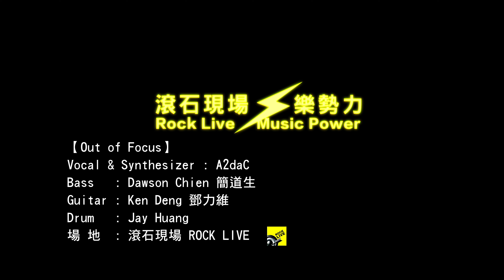【滾石現場樂勢力】A2daC － Out of Focus (4K Video)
【滾石現場樂勢力】
RockLiveMusicPower，On Show！
第八屆金音創作獎最佳嘻哈單曲獎得主 ─  A2daC，帶來《Out of Focus》

A2daC 從小由於母親的栽培而接觸音樂，七歲開始學鋼琴，八歲至瑞士學習古典樂，在十四歲回到台灣，十六歲那年完成了第一個交響樂曲編製，也在十七歲時指導學校樂團公開表演。在高中畢業後，申請美國波士頓 Berklee College of Music 音樂學院獎學金並就讀，開始研究編曲與電子學聲音設計與製作；也開始創作饒舌歌詞。

而大學第二年，開始研究哲學家笛卡兒，並延伸「我思故我在」的理論，想讓聽眾加深自我分析的思考邏輯，完成了第一張實驗迷幻電子專輯『Insanity Duality』，在2017年回到台灣加入 形上娛樂。

2018年，A2daC已經於美國波士頓柏克萊音樂學院取得「電子音樂聲音設計系」與「鋼琴演奏系」雙主修畢業。

這次， A2daC 和他的好朋友一起來滾石現場，再度帶來他的精彩Live演出！

Vocal & Synthesizer : A2daC
Musical Director & Composer : A2daC
Background vocals : Zenbo . chillaxe .Xiezhongwei
Bass : Dawson Chien 簡道生
Guitar : Ken Deng 鄧力維
Drum : Jay Huang
特別感謝：形上娛樂 / On Studio

『瘋狂二元體 (Insanity Duality)』EP
【數位音樂線上收聽】
♫ Spotify (全世界不含台灣以及中國大陸，已上架)：因區域IP限制，無法提供連結，各地區用戶可自行搜尋

《Give Us Sight  指點迷津》

Let me be the one who can Tear down reality and Captivate for a second
You can be so out of focus

Break down the barrier, scared of the locked door of interior Realize you, follow your confused ego’s desires like a terrier dog
Loyal without fault, in our stars we were told to be bold till moldy old age you can be so out of focus

Fantasies cloud my mind like locusts What’s broken when there’s nothing to fix Fantasies cloud my mind like locusts What’s broken when there’s nothing to fix

Tricks
Pay attention to this
I’mma tell you a lesson I learned from my own experiences I get caught up with who I wanna be ‘stead of who I am Blurred the line of reality delusions of a better man

滾石現場 STAFF
統籌：李天芳
技術統籌：王建富
視訊統籌：劉于榕
導播：劉于榕
副導播：翁瑀柔
現場FD：林美珠
攝影：胡以高 蔡作君 翁瑀柔
舞台/視覺設計：何洛嘉
音響工程師：吳詠均
燈光工程師：陳紘睿
後期混音/Mastering: A2daC
剪接：亨記 胡以高
節目執行：吳征峰
節目協力：黃建文 張小敏 萬雅芬
行政統籌：陳綉雯
場地：滾石現場 ROCK LIVE